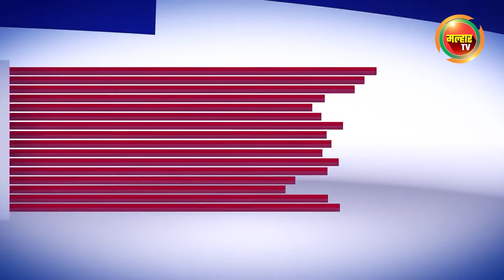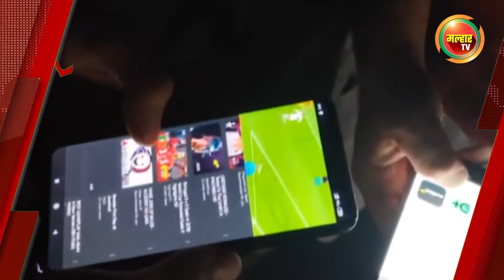सकाळच्या बातम्या (मल्हार टीव्ही) - २५ सप्टेंबर २०२२ | Sakalchya Batmya (MalharTV) 25 September 2022